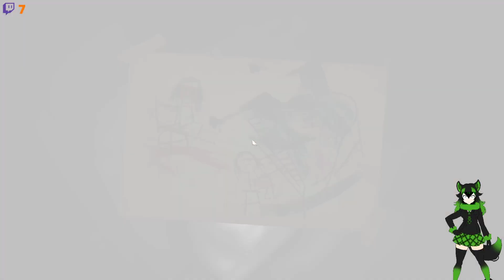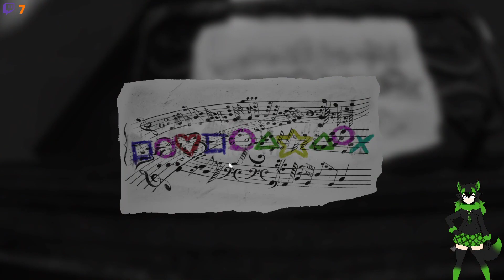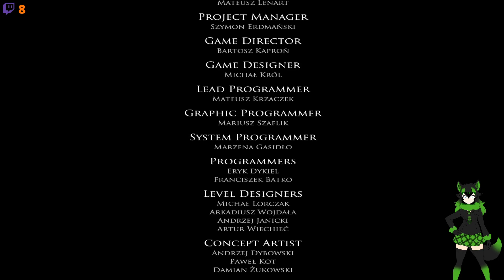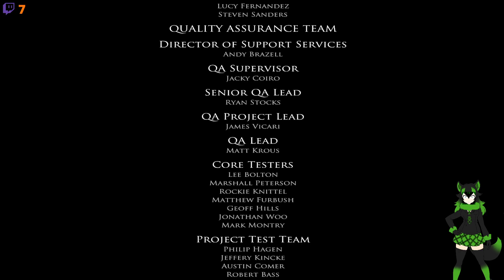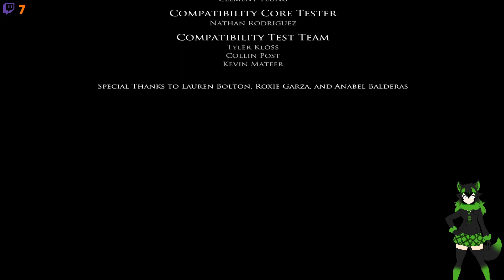Spooktober 2020: Layers Of Fear: Inheritance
This is the full playthrough of Layers Of Fear: Inheritance DLC from last years Spooktober, to fill in a bit from the lack of spooks on Twitch this year.